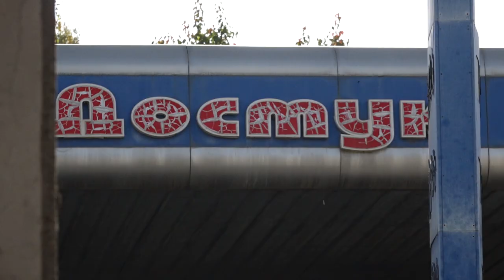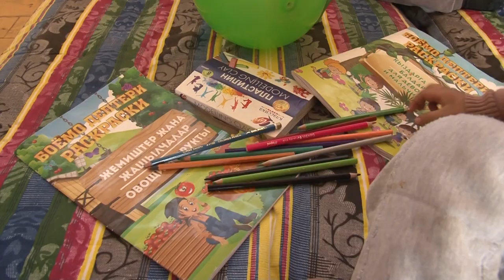Кыргыз-тажик чек арасы чечилмейинче коопсуздукка кепилдик жок. Губернатор менен маек.